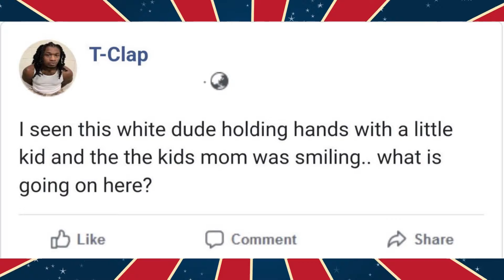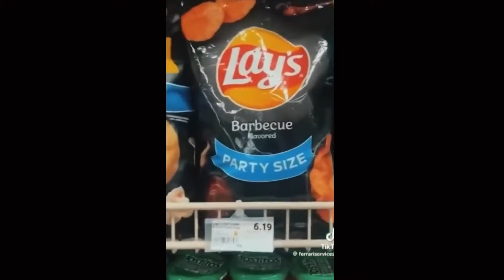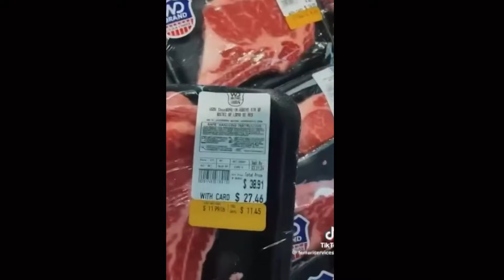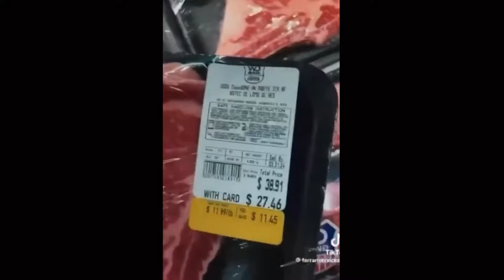Clown World #636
The Economy...